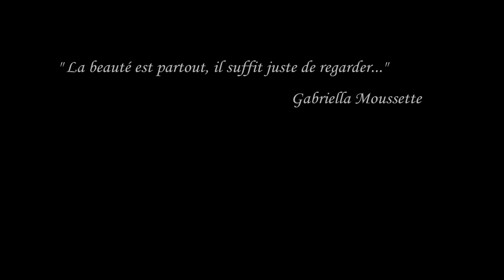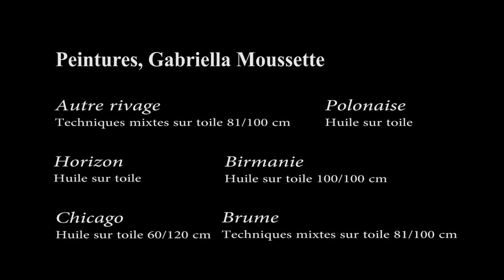Impro sur toiles - Paysage intérieur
" Paysage intérieur", peintures de l'artiste franco-polonaise Gabriella Moussette. Musique improvisée: Daniel Kenigsberrg, flûte traversière alto en sol. Novembre 2014